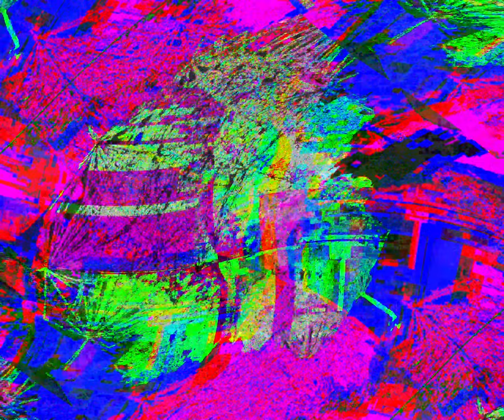[EPILEPSY WARNING]=24 05 27 01h48m08s for phasing into a higher dimension as the body disintegrates.